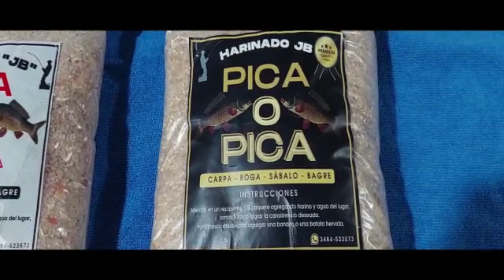Apilando carpas en el Rio Paranacito, Puente de Madera en Médanos (Lugar Gratis)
Bienvenidos a MISION PESCA, en este canal compartiremos pescas, recetas, lugares y sobre todo la amistad!
SEGUINOS TAMBIEN EN TIKTOK COMO @MISIONPESCA
SEGUINOS EN INSTAGRAM COMO @MISIONPESCA